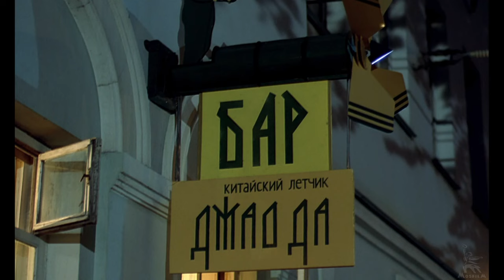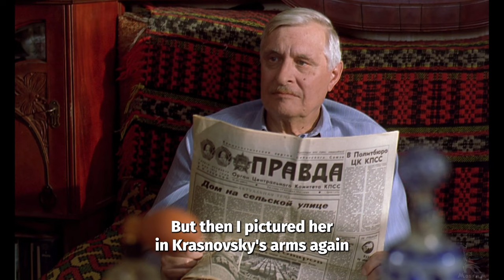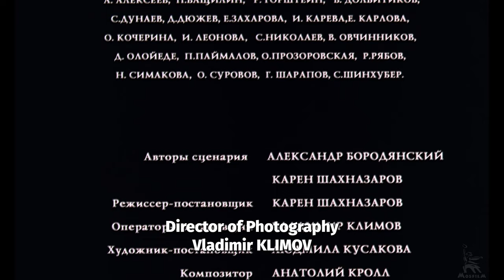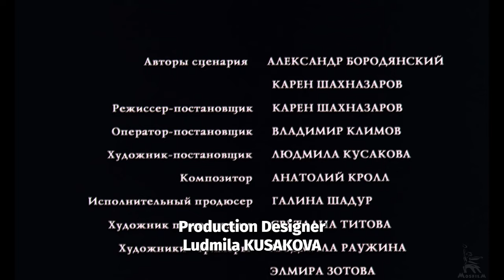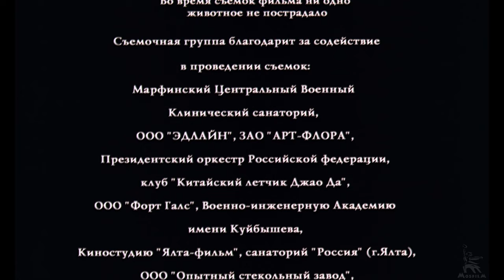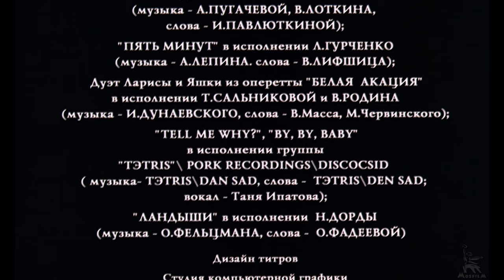Poisons or the World History of Poisoning | FULL MOVIE | by Karen Shakhnazarov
Theater actor Oleg Volkov is sure that his wife is cheating on him. With a heavy heart, he sits in a bar and thinks what to do. The imposing pensioner Ivan Petrovich meets Oleg, with whom the deceived husband shares his problems. And Ivan Petrovich has a solution! It is necessary to simply ... poison the unfaithful spouse. After all, this method is as old as the world. At one time, Socrates took hemlock poison when the Athenian court sentenced him to death... And the time in the film went back, taking viewers to ancient Persia and medieval Rome, to the great poisonings of all eras and peoples - from the stories of the Persian king Xerxes to Catherine de Medici . In general, the world history of poisonings begins.

Directed by: Karen Shakhnazarov
Writed by: Alexander Borodyansky, Karen Shakhnazarov
Operator: Vladimir Klimov
Production designer: Lyudmila Kusakova

Starting: Oleg Basilashvili, Lyudmila Kasatkina, Andrey Panin, Alexander Bashirov, Ignatius Akrachkov, Zhanna Dudanova, Ekaterina Klimova, Olga Tumaikina, Dmitry Dyuzhev, Marina Kazankova, Yuri Osherov, Elena Obukhova, Alexander Andrievich, Ivan Lakshin, Nikolay Afanasiev, Timur Matsiev , Nikolaeva Veronika, Shelenkov Fedor, Fomina Elena